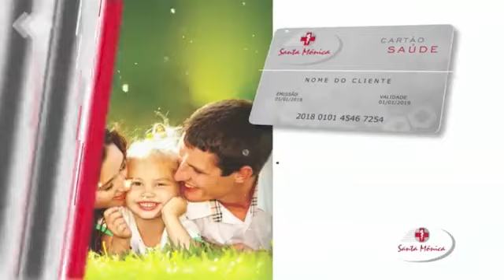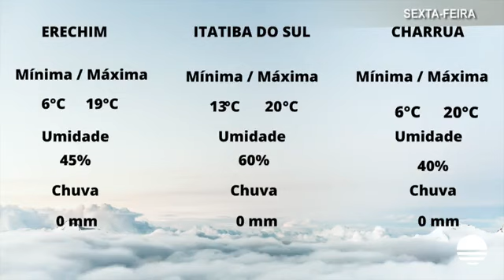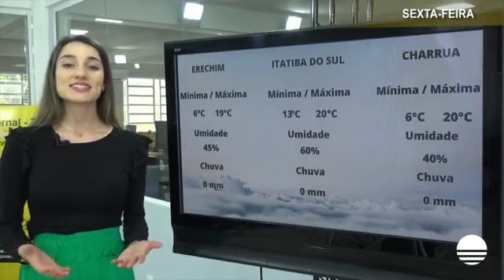Bom Dia Região - Podcast 16/09/2022